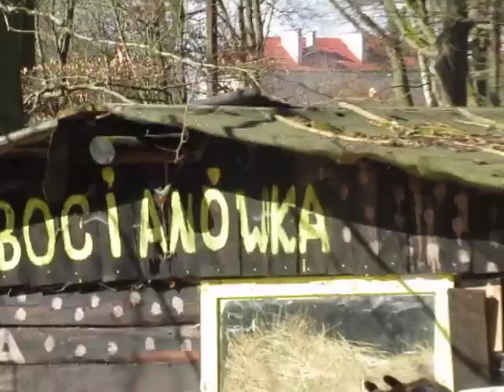JAROMIN - DPS : mowa dzięcioła - tak jeden drugiego woła : 27.03.2018 / 11:46 .